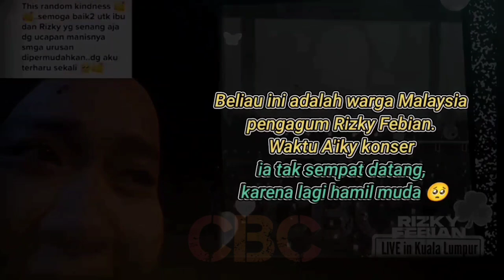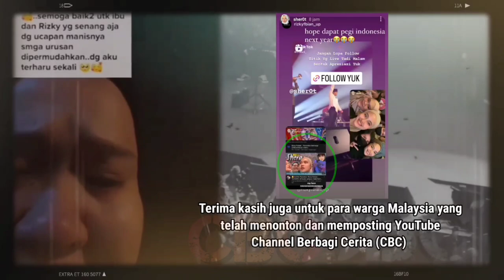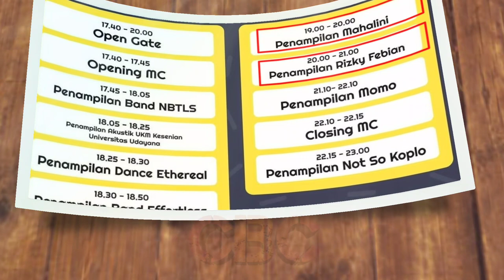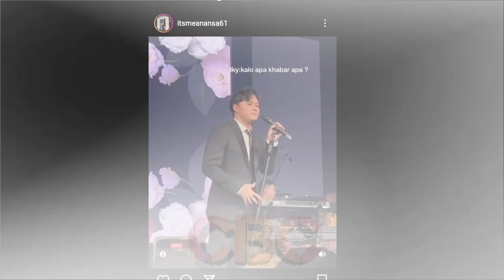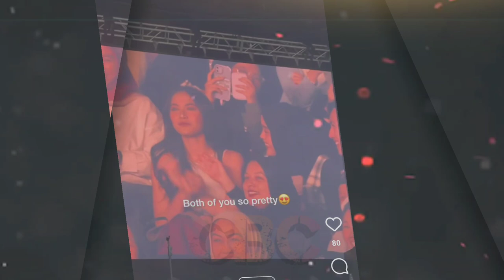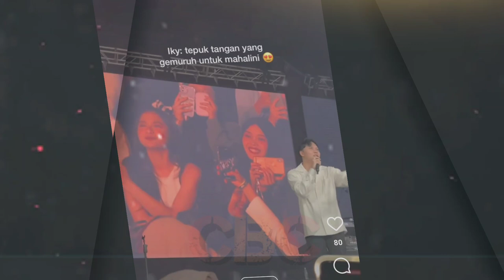Rizky Febian & Mahalini ke Bali Lagi, Sekalian Liburan? Tgl 27 Kembali Kolaborasi di Jogja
Setelah sukses menghibur ribuan penggemarnya di Surabaya malam kemarin dan sehari sebelumnya konser di Kuala lumpur Malaysia, malam ini Mahalini dan Rizky Febian kembali akan manggung di Kampung kelahiran calon istrinya di Denpasar Bali.

Rizky Febian, Mahalini, beserta para krunya, pagi tadi bertolak dari Bandara Juanda Surabaya dan tiba di Bali pada pukul 11 lewat 57 menit.

Apakah Rizky Febian kembali akan mengunjungi rumah calon mertuanya dan para kakak-kakak Mahalini di wilayah Canggu? selengkapnya di YouTube Channel Berbagi Cerita (CBC).

✓ Video Istimewa
✓ Support Karir & Asmara: @mahaliniraharjaofc @RizkyFebianOfficial @SPROSULEPRODUCTIONS @OFFICIALSLMEDIA @NathalieHolscher @PutriDelinaProductions @RizwanFadilah